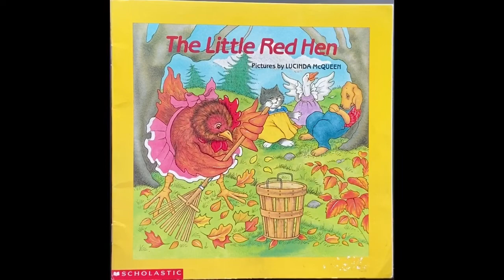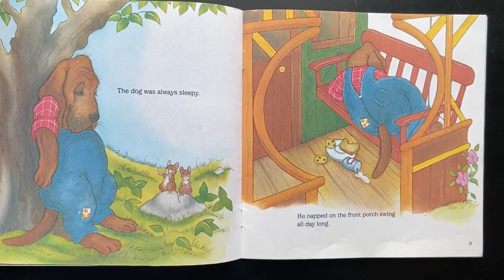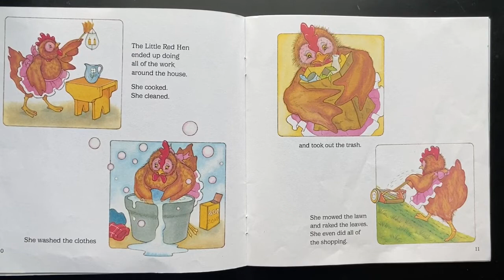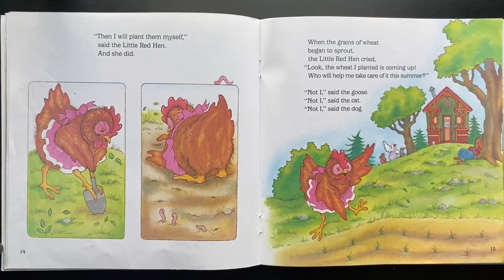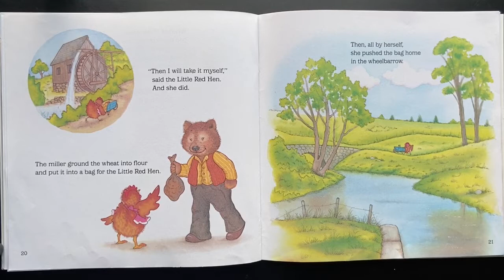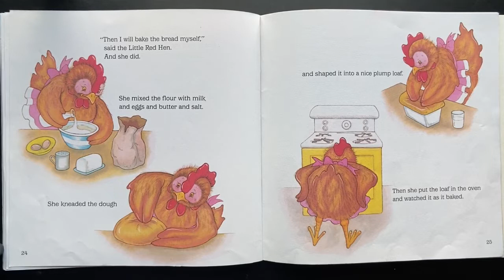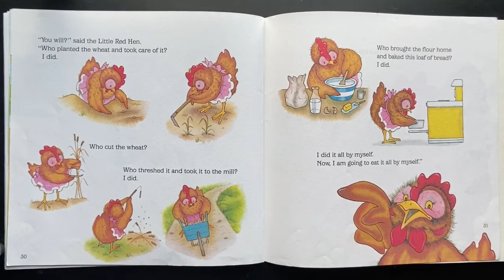The Little Red Hen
The Little Red Hen is a classic folktale that teaches the lesson of hard work and the consequences of laziness. The Little Red Hen is a hard worker and asks her friends for help over and over. Listen to the story to find out what happens.